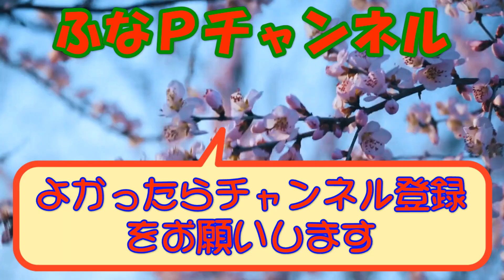しまむら購入品◆テラさん 新作◆しまむら大創業祭でお得にゲット。大人のプチプラ商品紹介・精査＆コーデ 【60代のファッション しまパト しまむら】 ぷちあやさん | mumuさん 他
しまむら大創業祭で、terawear emu テラさん の新作プチプラアイテムをお得に購入しました。
袖が可愛いアイテムです。

【商品紹介】
●しまむら
mumuさん
SEASON REASON シーズンリーズン

Mrs.Jeana

■動画紹介

など・・・